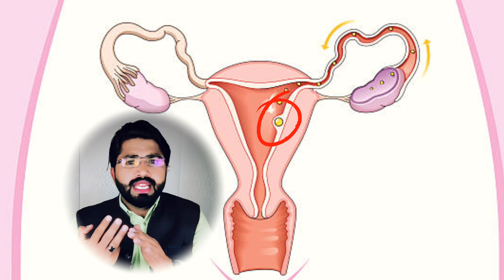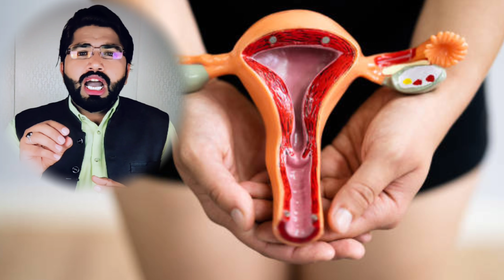Kia Hamal Tehrane ke liye Aurat ka Pehly Discharge Hona Lazmi ha ? || How to convince fast in 2023